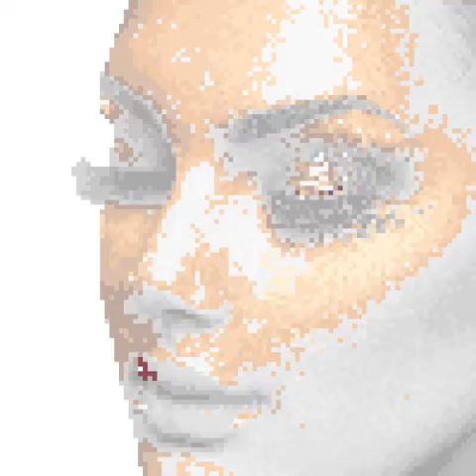InStar drawing a girl | Unicorn Girls